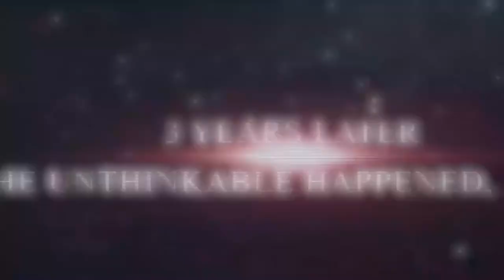Vicious Attack Llama Apocalypse Game Trailer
VICIOUS ATTACK LLAMA APOCALYPSE

The world's best mass llama-slaughter roguelike-lite-ish couch co-op top-down twin-stick shooter.